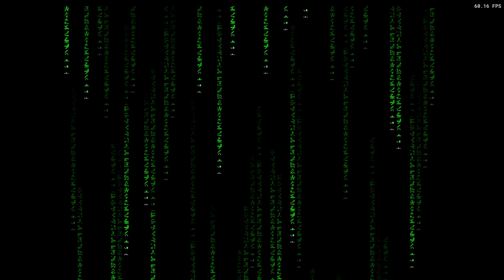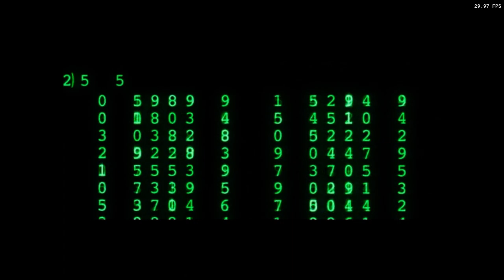Is The Matrix: Path Of Neo Playable? XBSX2 Performance [Series X]